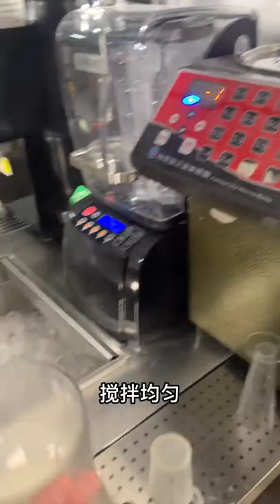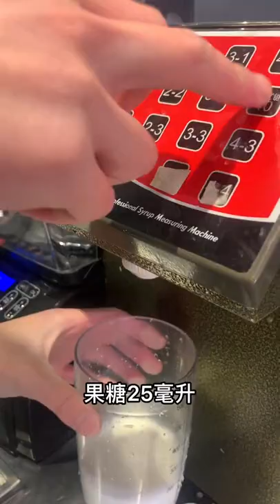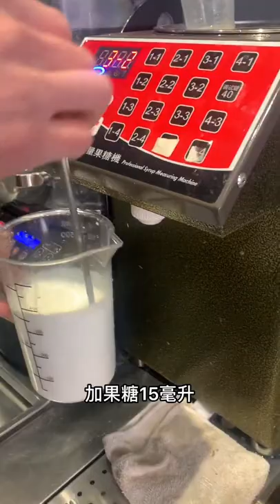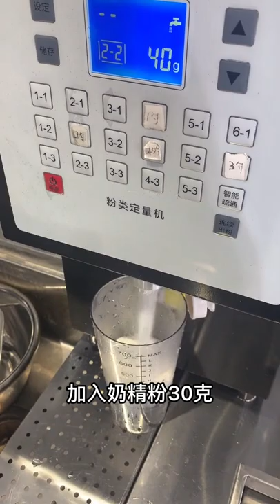The Best Day coffee machine and Summer Drink 20MN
How to make coffee summerdrink at home easy 카페브이로그 스무디 만들기
지금은 음료 멍 때릴 시간🐵🦋 카페 브이로그 카페알바 음료제조 cafe vlog /